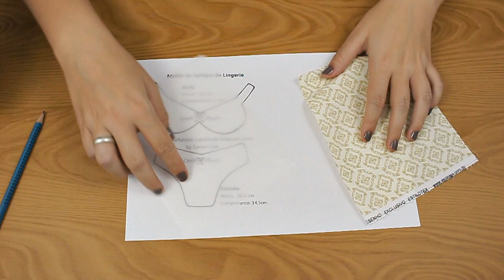Dica #3 - Como Fazer Apliques com Zig-Zag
► Link do aplique usado no vídeo ◄

Edição e Fotografia:  Luhen Bittencourt